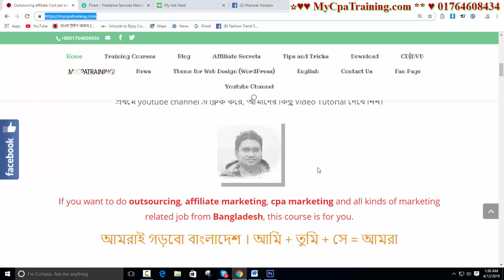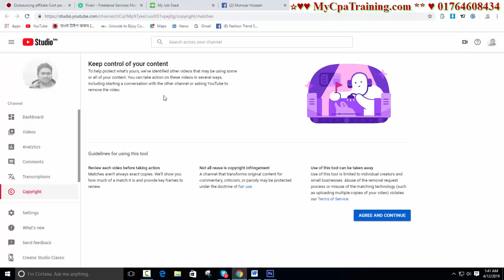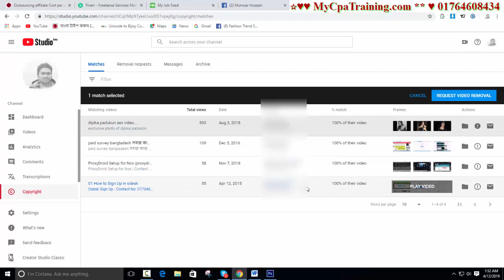Youtube Copyright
Skype : vaishipon
ধন্যবাদ

youtubecopyright অনলাইন ইনকাম, ফ্রীল্যানসিং না এফিলিয়েট মার্কেটিং নাকি সি পি এ মার্কেটিং ?
এই অফার সীমিত সময়ের জন্য।
১২ বৎসরের অভিজ্ঞতা ২ লাইনে বোঝানো যাবেনা, তার পর ও বলার চেষ্টা করছি।
১. ডিজিটাল মার্কেটিং নলেজ
২. আমাজন এফিলিয়েট একাউন্ট
৩. আমাজন এফিলিয়েট ওয়েব সাইট
১. ডিজিটাল মার্কেটিং নলেজ
২. মেক মানি এফিলিয়েট একাউন্ট
৩. মেক মানি এফিলিয়েট ওয়েব সাইট
১. ডিজিটাল মার্কেটিং নলেজ
২. টি শার্ট এফিলিয়েট একাউন্ট
৩. টি শার্ট এফিলিয়েট ওয়েব সাইট
১. ডিজিটাল মার্কেটিং নলেজ
২. সি পি এ মার্কেটিং একাউন্ট
৩. সি পি এ মার্কেটিং অফার এর জন্য ওয়েব সাইট